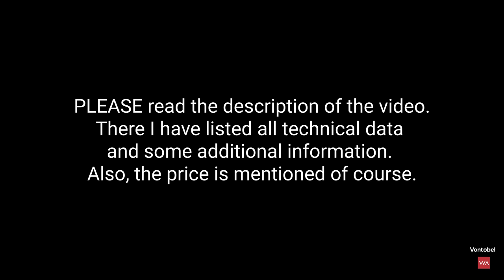PIAGET 2021 Novelties Presented by CEO Chabi Nouri. The Motto is: Thin, thinner, thinnest!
Charming Piaget CEO Chabi Nouri invites you to watch this 4K-video where we present you the new watches 2021. We filmed them with a macro lens, so you may discover all details whilst listening to Chabi's explanations. Enjoy the video!

We are also proud to have our partner Vontobel provide us with in-depth industry knowledge, featured in their latest "Swiss watch industry outlook".

Piaget began making skeleton watches around 50 years ago, and their intricate and fascinating aesthetic soon attracted many high profile owners - not least the jazz trumpet legend Miles Davis, who regularly performed wearing a skeletonized and diamond-set Piaget. For the new gold-cased versions of the Piaget Polo Skeleton, the Maison has taken its already exquisite ultra-thin, self-winding movement - which measures a wafer-like 2.4 mm - and pared it down in order to place its key components at centre stage, allowing the world outside a glimpse of the tantalizing mechanical ballet that is more usually seen only by the watch maker. By using an off-centred oscillating weight that has been integrated within the mechanism (rather than being placed on top of it in conventional fashion), our design engineers have ensured the clearest possible view of the movement without compromising the quest for slimness of the movement and of the watch.

Piaget’s quest to make the most elegant wrist watches across a range of categories began in 1957 with the famous 9P calibre which, at the time, was among the thinnest hand-wound movements in existence. It was followed three years later by the record-breaking 12P calibre - then the thinnest self-winding movement in the world - after which Piaget consistently set “thinness” records throughout the next half-century for skeleton, diamond-set skeleton, date, automatic and manual winding chronograph watches. In 2018, Piaget stole the show at Geneva’s Salon International de la Haute Horlogerie (SIHH) with the prototype of the Altiplano Ultimate Concept. Now the Altiplano Ultimate Concept “Tribute to La Côte-aux-Fées” will become available for a happy few in 2020.

The name “Altiplano” as we know it today, was introduced in 1998 to describe an ongoing line of ultra-thin and superbly elegant designs - the latest of which is the Altiplano Origin 35 mm. The Altiplano is a region of south-eastern Peru and western Bolivia which is renowned for being very flat. Piaget chose this name to encompass the thinness of its watches.

About PIAGET ...
Piaget epitomizes daring creativity – a quality that has continued to permeate through the Maison since its beginnings in 1874. From his first workshop in La Côte-aux-Fées, Georges-Edouard Piaget devoted himself to crafting high-precision movements in a feat that formed the very foundations of our pioneering name. In the late 1950s, Piaget unveiled the ultra-thin movements that would later become the Maison’s trademark and the cornerstone of the Altiplano collection. As a true innovator of the watch and jewellery world, Piaget strongly believed in creativity and artistic values. It is within the walls of our “Ateliers de l’Extraordinaire” where master artisans continue to harness rare skills that have been preserved and perfected from generation to generation, transforming gold, stones and precious gems into dazzling works of art. Through its pursuit of masterful craftsmanship, the Maison has created emblems of daring excellence channeled into its collections including Piaget Altiplano, Piaget Polo, Limelight Gala, Possession, Sunlight, Piaget Rose and Extremely Piaget.